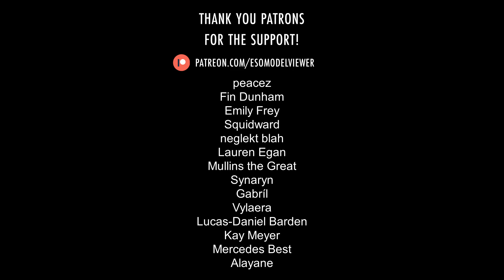Traux the Ancient ∣ ESO › Creatures › Animals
Traux the Ancient is an old and powerful Bull-Horned Magma Frog that lives in the Embervine caverns on Galen. It serves as one of the two bosses of the Embervine delve.

Translations: Traux l'Ancienne, Traux der Uralte, Traux la Anciana, Трокс Древний, 古きトラウクス, 远古的特劳克斯.

Music: "Beneath the Skin of the World" by Brad Derrick from The Elder Scrolls Online: High Isle (Original Game Soundtrack).